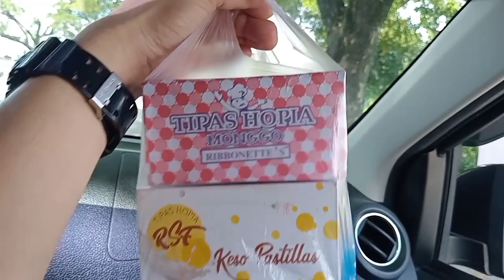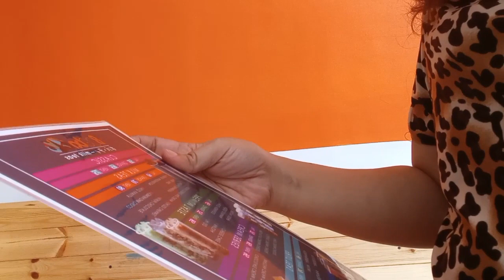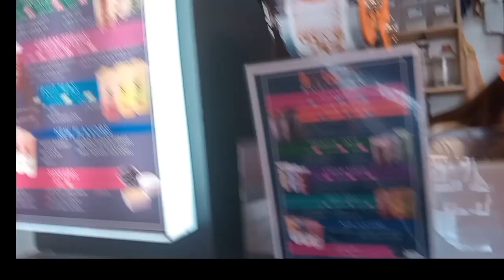TARA MILK TEA TAYO! NAKAKARELAX DITO....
if you want something sweet milk tea muna tayo dian magrelax at magmuni muni kahit sa konteng oras lang